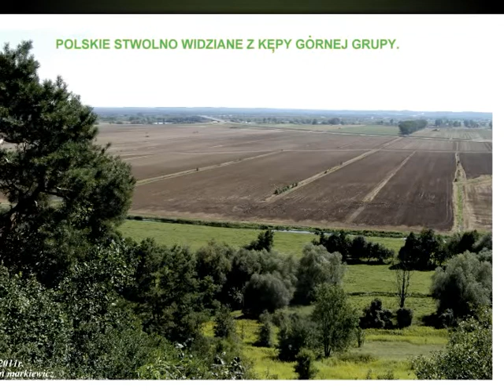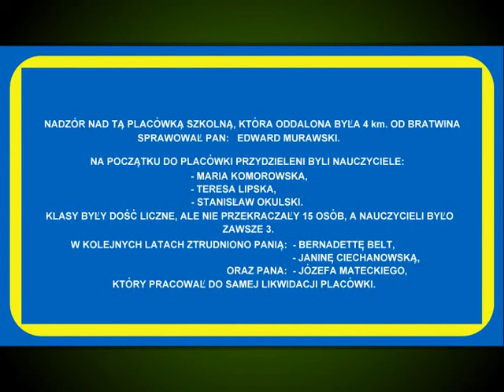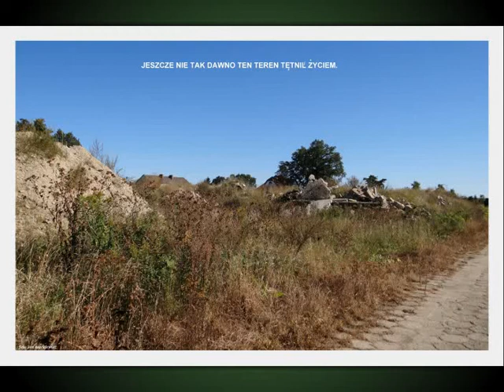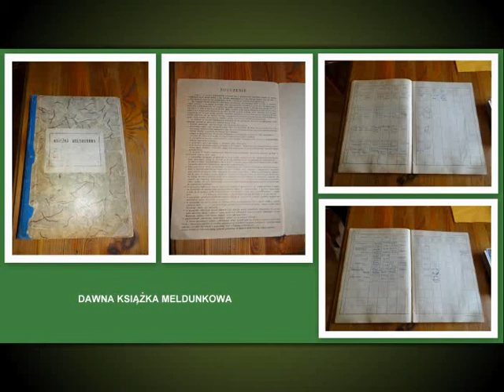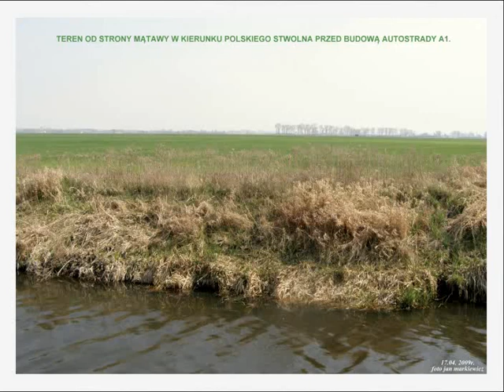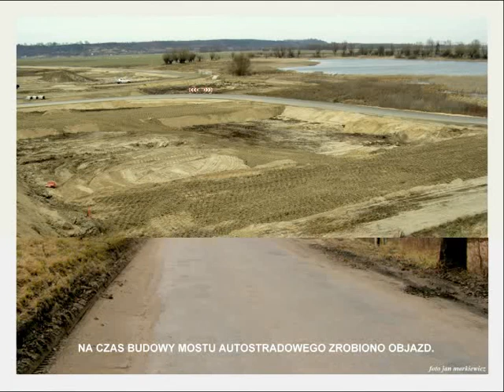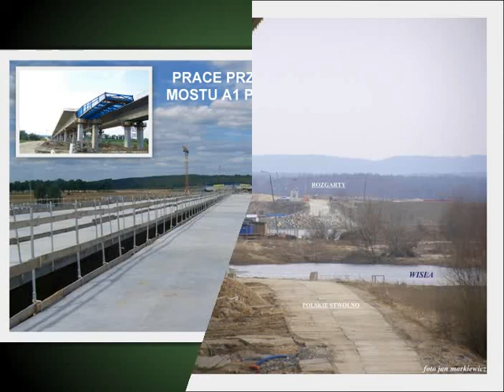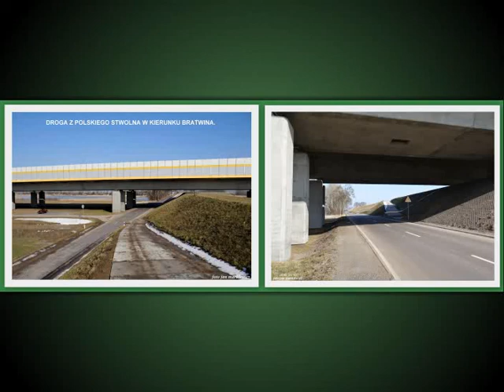POLSKIE STWOLNO - GMINA DRAGACZ.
Miejscowość należąca do sołectwa Bratwin znajduje się na trasie Michale - Sartowice. Mała miejscowość z najdłuższym w Polsce mostem. Mostem przebiega autostrada A1. Jest to kolejna moja zdjęciowa historia tego ciekawego terenu.